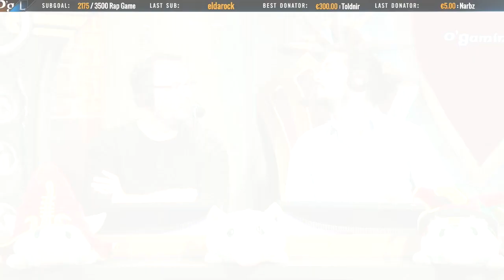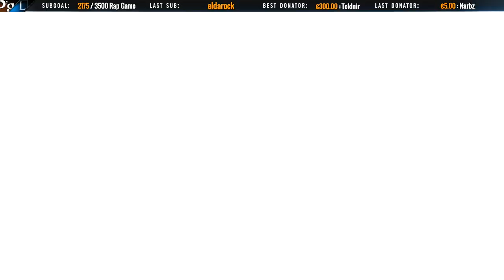Preshow - LCS EU Spring Split 2017 - Week 2 Day 2 - League of Legends